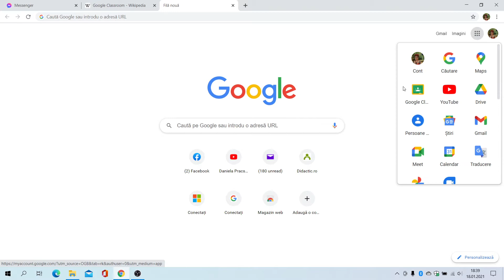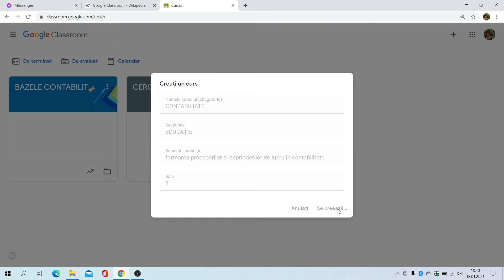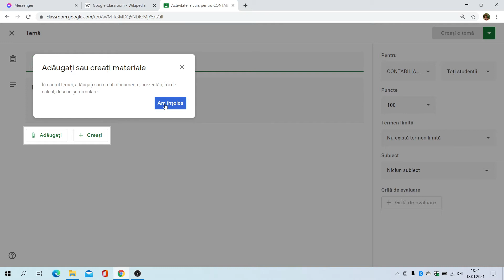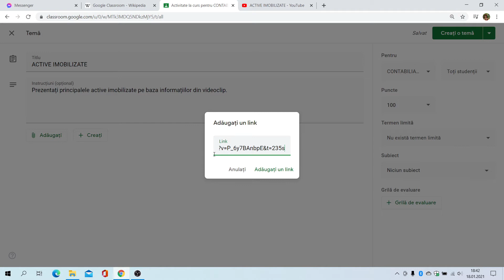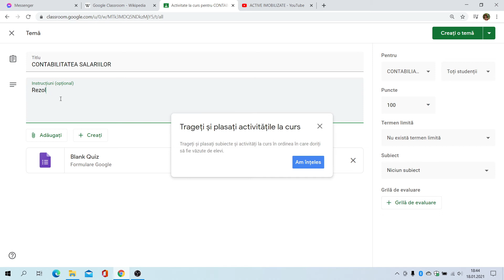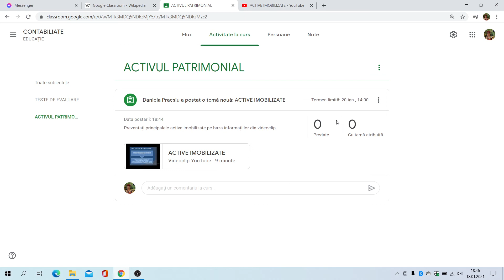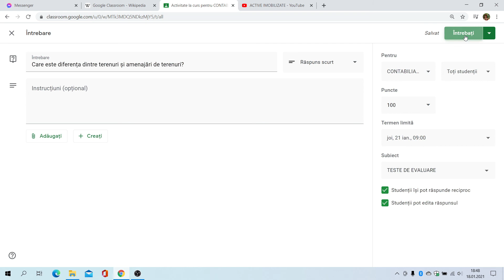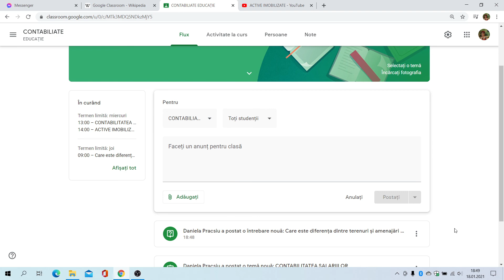CUM UTILIZĂM CLASSROOM ÎN ACTIVITĂȚILE ON- LINE?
Videoclipul „CUM UTILIZĂM CLASSROOM ÎN ACTIVITĂȚILE ON- LINE?” a fost creat pentru a veni în sprijinul cadrelor didactice.
Activitățile aplicative propuse sunt:
1. Crearea unei clase virtuale;
2. Postarea materialelor  informative și crearea temelor pentru elevi.